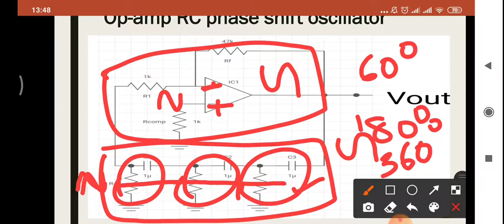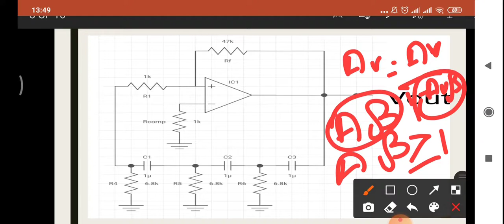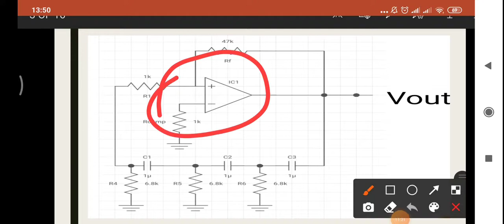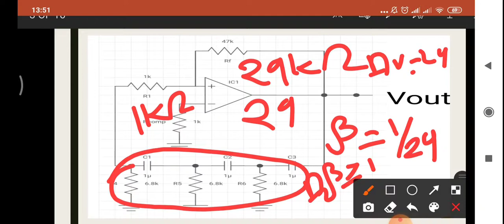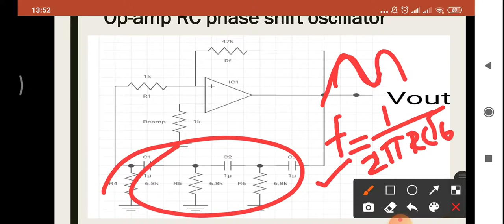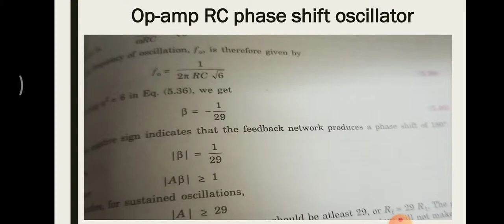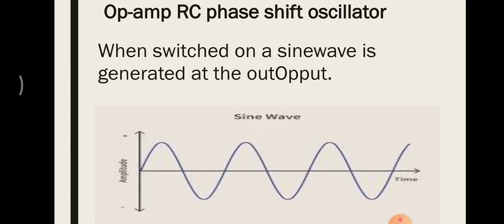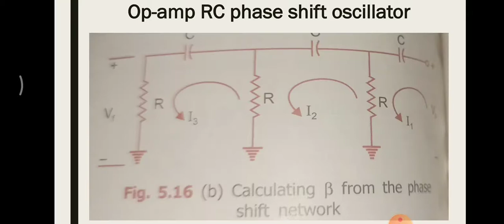Op amp RC phase shift oscillator in Malayalam